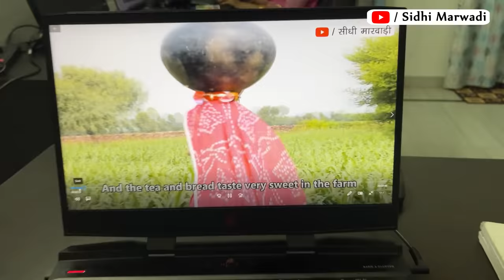Happy Birthday Bharat बेटे के जन्मदिन का विडियो कौशल्या चौधरी - sidhi marwadi Birth day Party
sidhi marwadi birthday video, kaushalya choudhary bete ka janmdin,
birthday wishes,
birthday song,
birthday decoration,
birthday song status,
birthday,
birthday decoration ideas at home,
birthday cake,
birthday card,
birthday gift,
birthday status,
birthday song dj,
birthday video editing,
birthday song,
birthday quotes,
birthday images,
Music from Tunetank.com